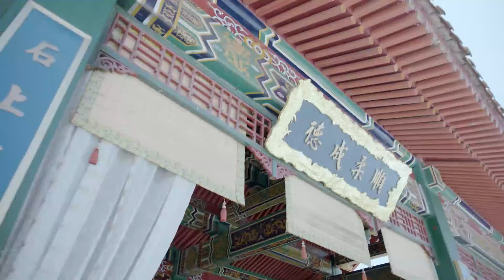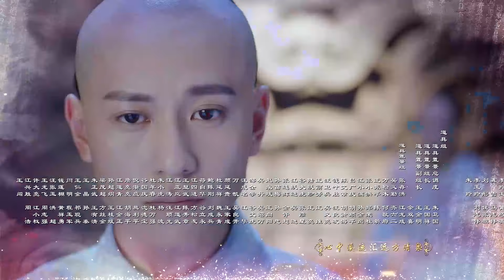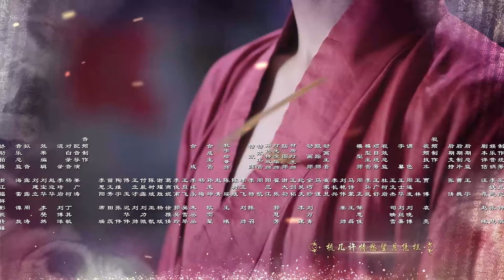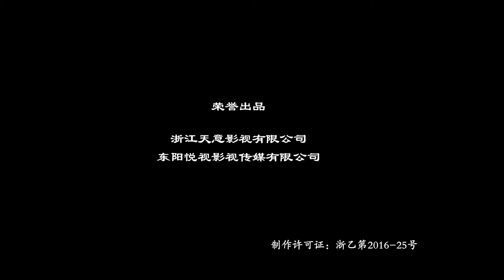【杨紫 】长相恋34 Love You Forever丨流落民间的前朝公主与少年皇帝，从欢喜冤家到两心相许，再到最后不得不反目为仇的爱恨纠葛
The drama tells the story of Princess Li Yihuan of the Ming Dynasty who meets Kangxi through a private visit in her humble attire. The two of them have known and agreed to each other, but are ultimately unable to resist the hatred of their country and family. They decide to remember each other in their hearts and forget each other in the world...